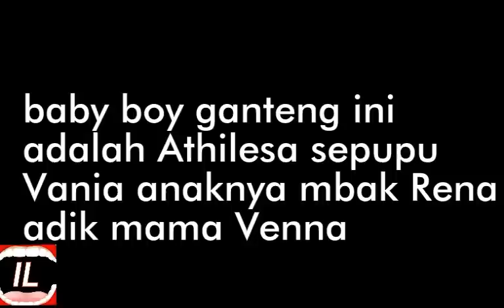Vania mirip juga dengan sepupunya ,Athilesa,Masya Allah..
Vania athabina putri Venna Melinda adalah sebuah anugrah luar biasa buat mama Venna Dan keluarga